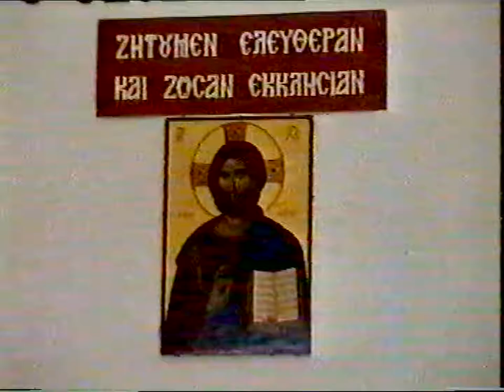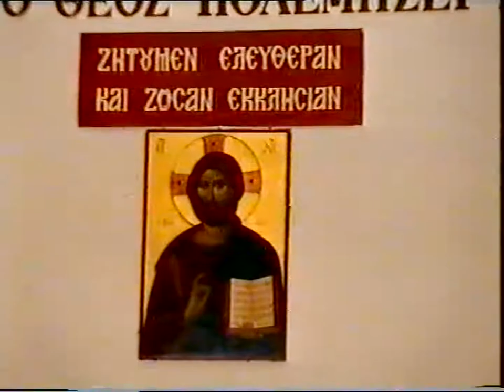Ν ΣΩΤΗΡΟΠΟΥΛΟΣ 5-11-95 ' Ο ΠΛΟΥΤΟΣ'